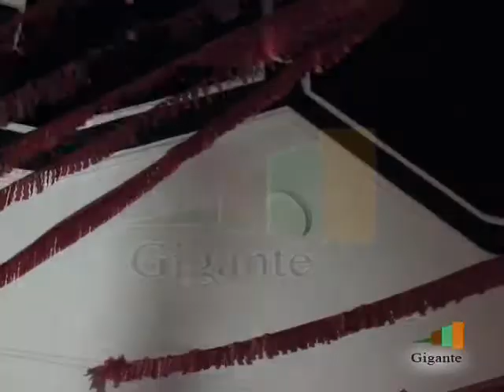FESTIVAL FOLCLORE ARGUAYO P-1.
Radio y Televisión Gigante en el Festival de Folclore de las Fiestas de La Virgen de Candelaria en Arguayo.